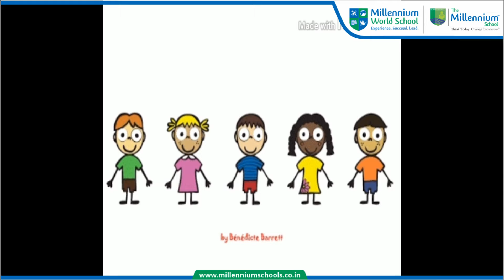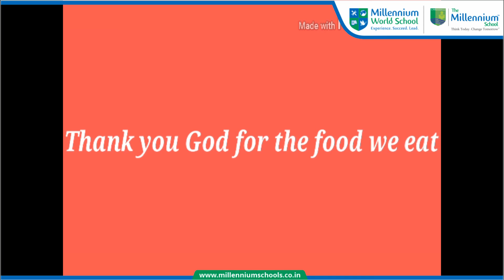Let us pray